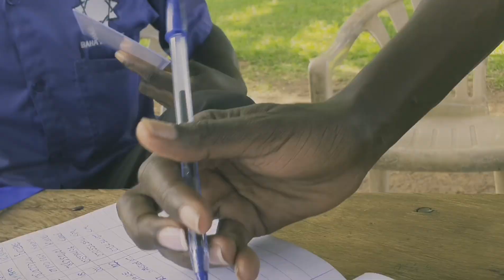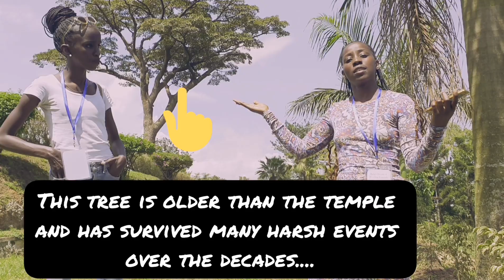Places to visit in Kampala city: THE BAHA'I TEMPLE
In this video i take you to the only Bahai temple in Africa of 9 in the world. i have my friends Ruben from Norway who is fascinated by the religion and Sheeba who is Ugandan and of Bahai faith. They are dating and actually met at the temple so they show me their meet spot. I also get to take you through some Bahai facts.